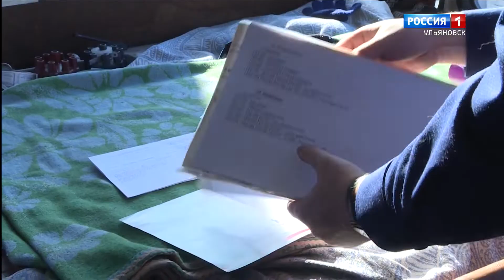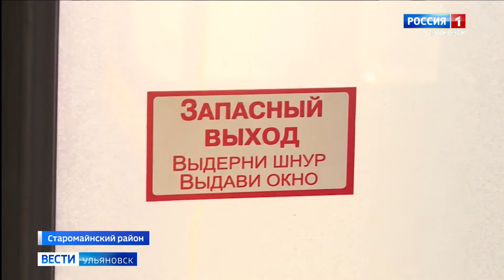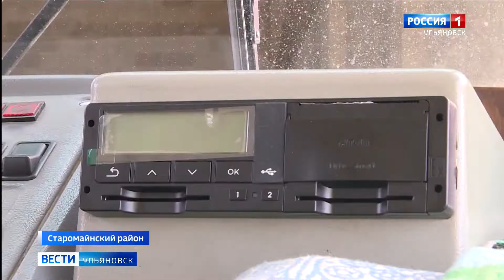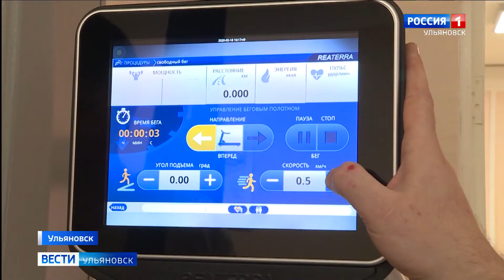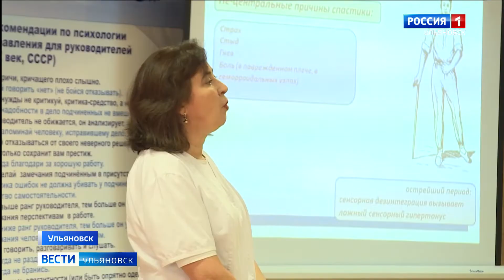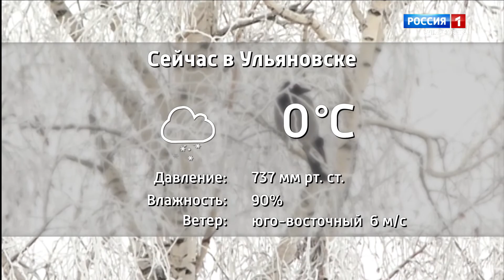Выпуск программы "Вести-Ульяновск" - 25.02.20 - 11.25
- Пол миллиарда рублей регион направит на благоустройство. Работы начнутся уже скоро.  А рядом появится новый парк. На примере Новоульяновска покажем, что изменится.

- Одна безнадзорная собака обойдется бюджету в шесть тысяч рублей. Рассматривается закон о новых правилах обращения с бродячими животными. Как будет, если закон примут?

- "Уникум" достроен. В северной части областного центра первых гостей принял новый детский сад. В чем уникальность "Уникума", и когда он откроет двери?

- Эрготерапевты о профилактике и борьбе с инсультами. Ежегодно в России почти полмиллиона случаев болезни. Как эту статистику исправляют, и как проходит современная реабилитация?

- И в Старомайнском районе прокуратура и госавтоинспекция проверили качество пассажирских перевозок. Какие нарушения выявлены, и почему представления о нарушении закона внесены в адрес районной больницы?